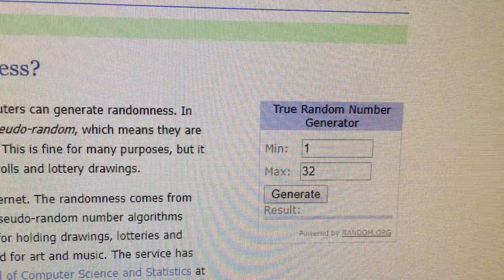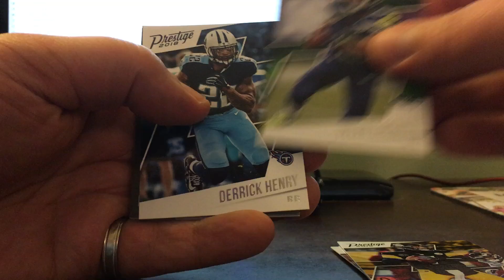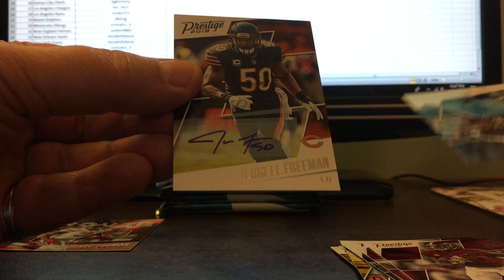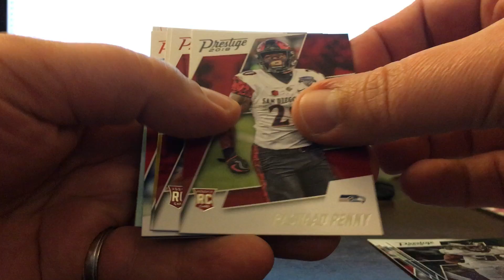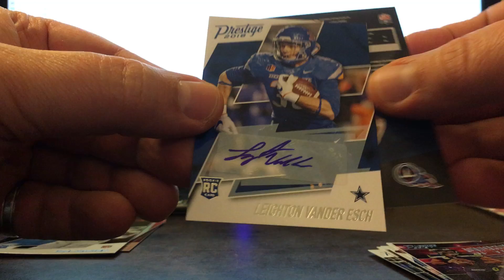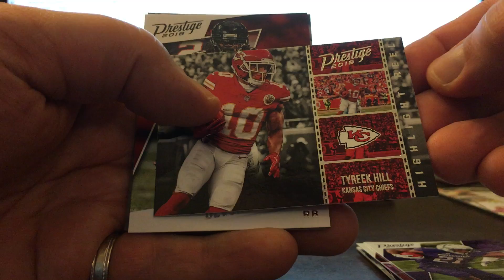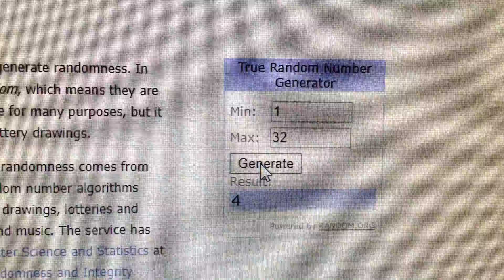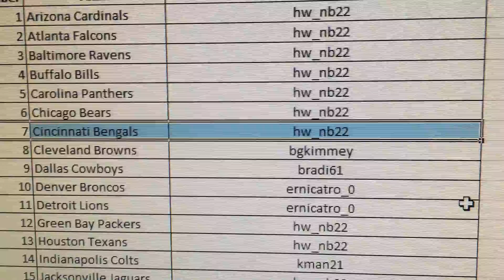2018 Panini Prestige Football (1) 4 Ct. Box Break Live #46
Please check us out on eBay to get your team or driver!
Seller ID:  silverfieldstoo